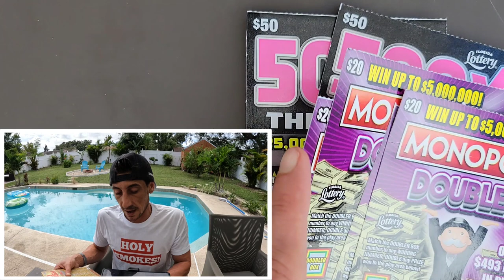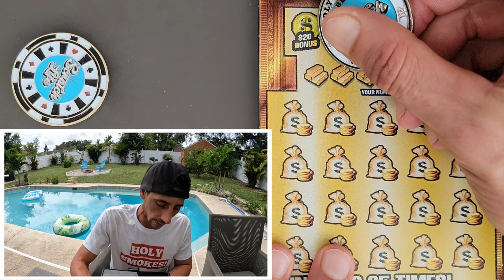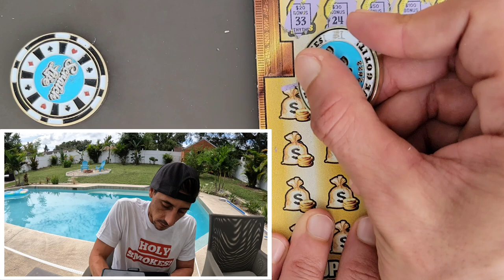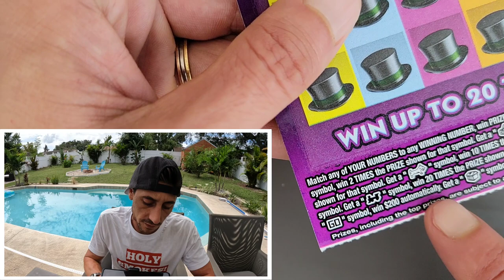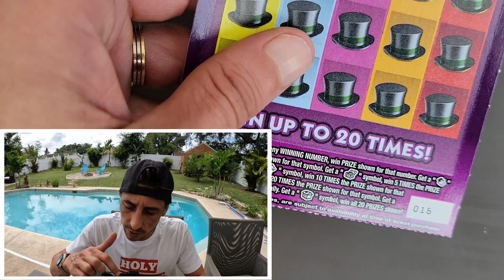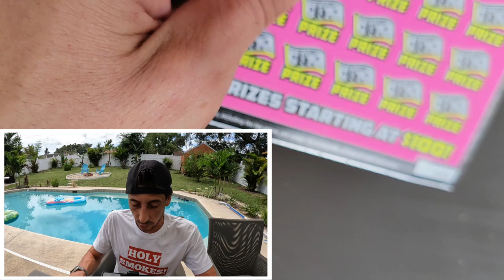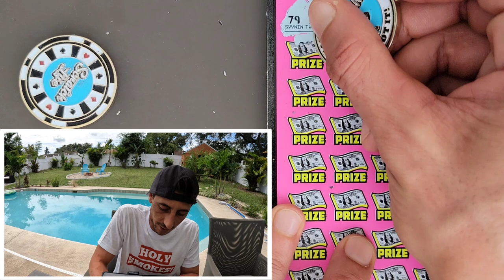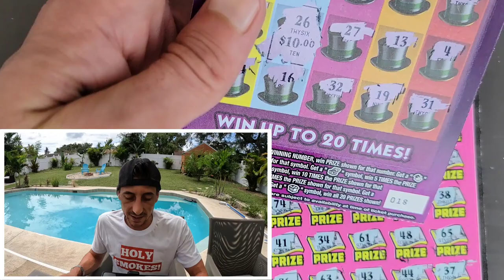💥KABOOM 50X BABY!!! 500X TO THE MOON🚀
2 x $50 500X the Cash